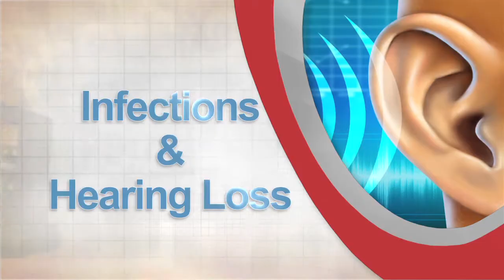Hometown Health October Episode Tease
Coming up in the October episode of Hometown Health...
It's breast cancer awareness month -- time to get your pink on! We'll talk with several of our Hometown Health specialists about the detection and treatment of this disease. We'll learn about one of the deadliest cancers in men and women that can easily be caught early and  we'll also learn more about the link between infections and hearing loss.